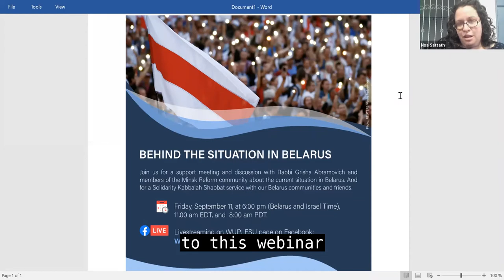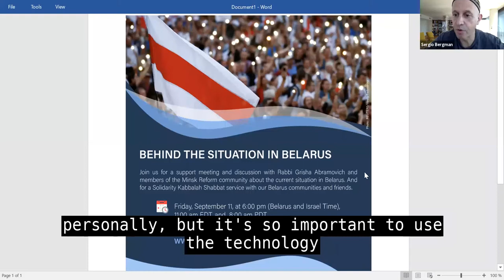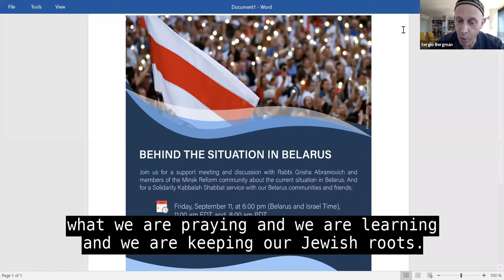Live Webinar: behind the Belarus Protests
In response to the contested Belarusian election on August 18, tens of thousands of Belarusians took to the streets. The Government responded to these calls for democratic reform with violence and intimidation, including thousands of arrests. Among the protesters were members of the Reform congregation in Minsk, some of whom were also arrested.

In this webinar we will hear from Rabbi Grisha Abramovitch from Minsk about the protests, the situation in Belarus, his congregation, and how we can act in solidarity with the protesters working to advance equality and democracy in Belarus. In addition, Rabbi Sergio Bergman, President of the World Union for Progressive Judaism, will speak about WUPJ's role in the region.